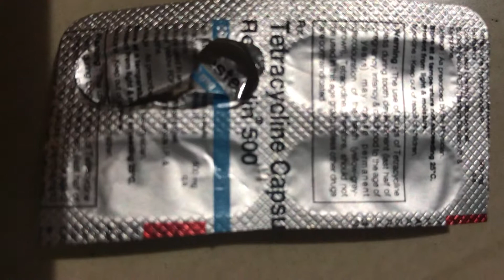Fish Death in Aquarium Malayalam /Reason /Remedy ,അലങ്കാര മത്സ്യങ്ങൾ ചത്തു പോകുന്നുണ്ടോ?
Tetracycline capsule solve fish diseases Tail rot, Gill Diseases,Pop Eye,Fungus Fin etc